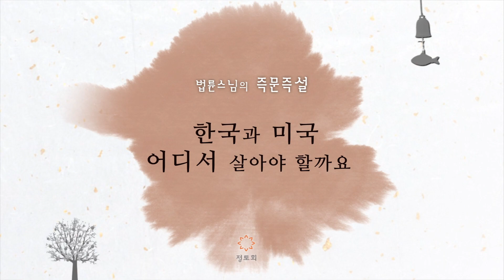제934회 미국에서 살고 있는데, 가족들과 떨어져 사는 게 슬퍼요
"저는 미국 시카고에서 살고 있어요. 남들은 너는 미국에 살아서 좋겠다 그러는데, 사실 저는 너무 슬픕니다. 왜냐하면 저희 부모님들이랑 할머니, 저희 가족 때문인데요. 저번에 왔을 때도 할머니께서 떠나는 비행기를 보시고 그렇게 우셨대요. 그 말을 들이니까 저도 너무 슬프고 이산가족 같은 거예요. 어머니, 아버지도 나이가 들어가시는데 제가 첫딸이여서 옆에 있어 드려야 될 것 같고요. 엄마는 '니가 뭐 잘났다고 설치면서 미국 가서 고생하냐, 보통 사람들처럼 살면 좋은데' 하시거든요. 그래서 저는 어디서 살아야 할까요?"